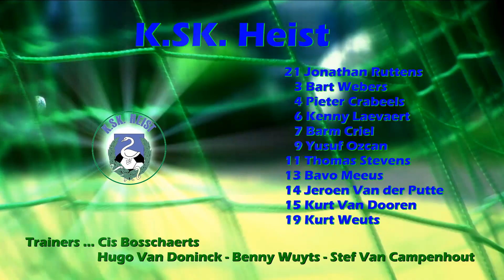KSK TV ... K.ST. Wetteren - K.SK. Heist 0 - 3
KSK TV